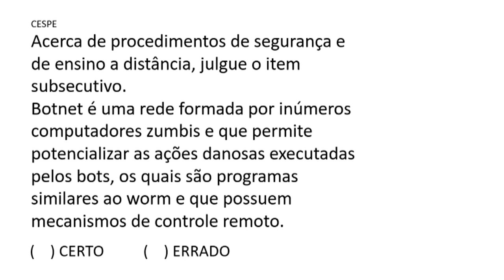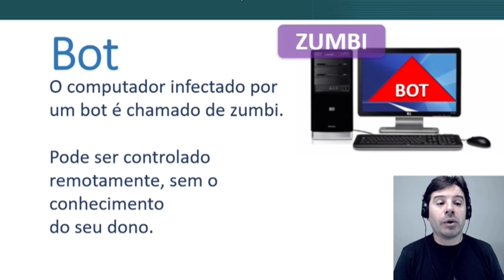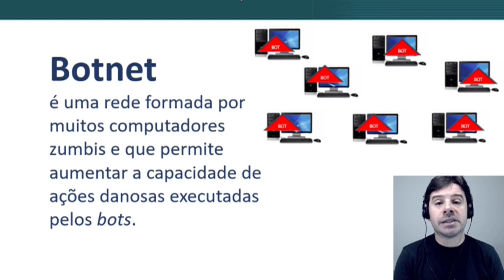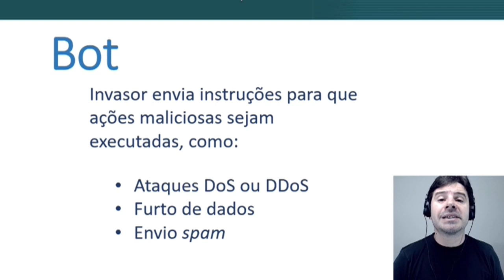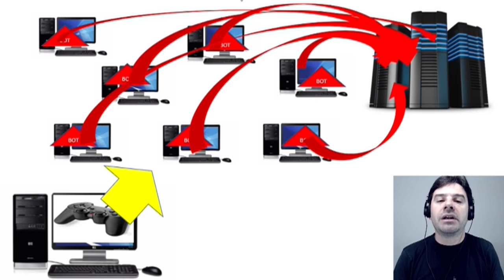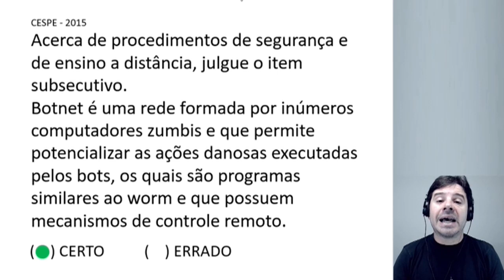DEPEN Concurso 2020 AGENTE FEDERAL DE EXECUÇÃO PENAL | Aula 49 Informática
Aula 49 para o concurso DEPEN 2020, cargo de Agente Federal de Execução Penal | O professor Rodrigo Schaeffer comenta questões do CEBRASPE CESPE.
Questão de informática sobre: Bots e Botnets.